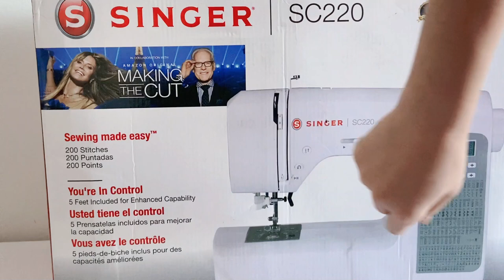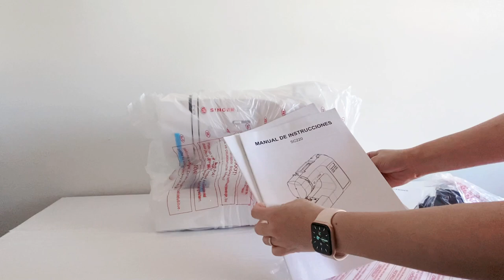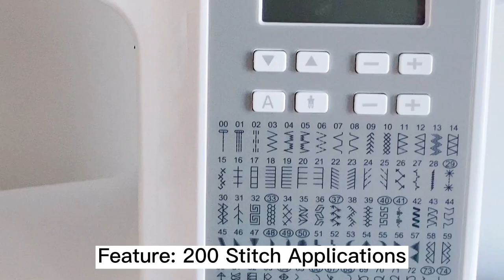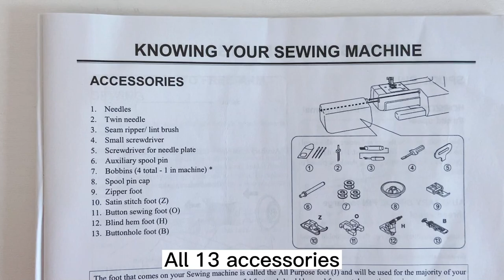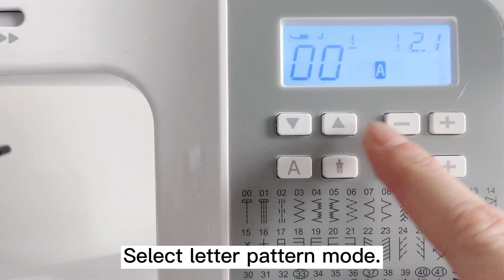SINGER SC220-GRY Computerized Sewing Machine -- Open Box & Feature Review | SINGER SC220灰色电脑缝纫机开箱及介绍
Check out my first Computerized Sewing Machine I got from Costco -- SINGER SC220-GRY Computerized Sewing Machine. I like it so far, especially the touch button stitch selection and various pretty and useful decorative and letter stitches.

Features:
    *200 Stitch Applications
    *Touch Button Stitch Selection
    *9 Automatic 1-step Buttonholes
    *Top Drop-in Bobbin
    *5 Feet included

Music: Sunny Travel - Nico Staf; Tropic - Anno Domini Beats